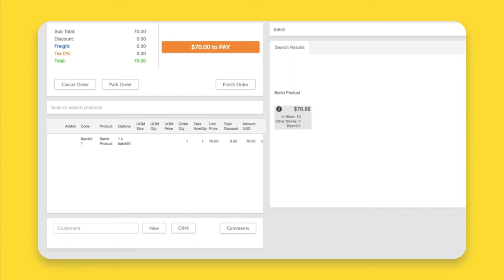Selling a Product with Serial Numbers